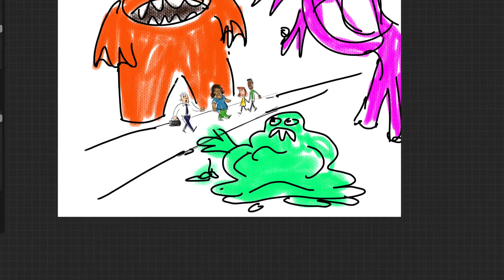personal branding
rough draft for my personal branding video